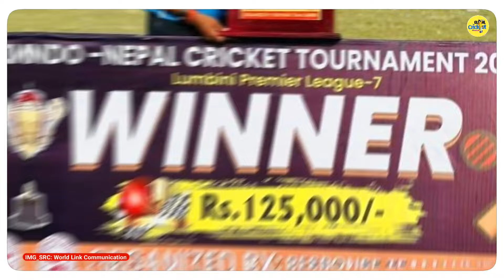नेपाल को मिला नया रफ्तार किंग || Virat Kohli On 17 Years Nepali Left Arm Fast Bwoler Pradeep Jaiswal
left arm fast bowler nepal
emerging left arm fast bowler in nepal
left arm bowl nepal
left arm pacer in nepal
left arm pacer nepal
virat kohli on pradeep jaiswal bwoling
pradeep jaiswal 125 kmph speed bwoling
pradeep jaiswal bwoling to virat kohli
future speed star of nepal cricket
new left hand pacer of nepal cricket
nepali cricket
nepal cricket
cricket nepal